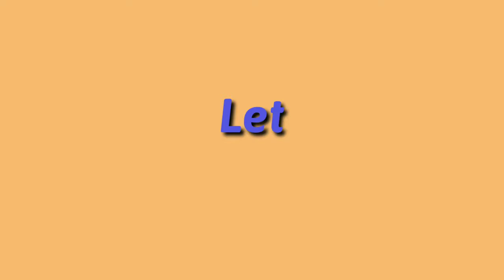Reviewing Thoughts on Year end 2019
Hi,
Finally posting my second last video of the year 2019...
I hope u had fun ..
Do comment whats your review on 2019
Produce By :Apeksha Naik
Camera : Phone Galaxy S8

Support a Canadian =Canada + Indian!!!

such awesome videos.